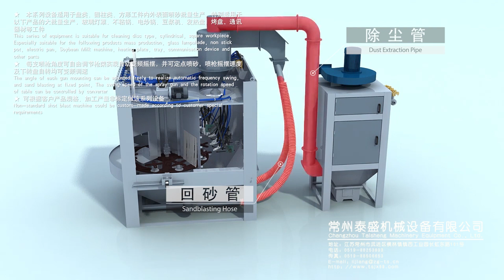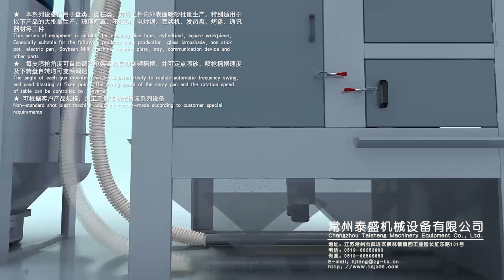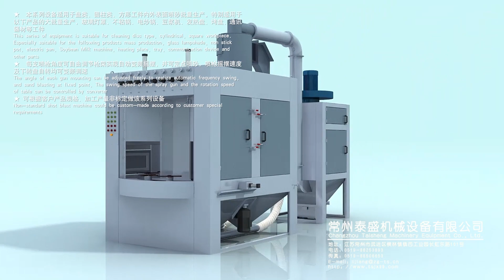Introduction of TS Rotary Table Sand Blasting Machine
Rotary table sand blasting machine widely used in treating cylinder products, box threads.